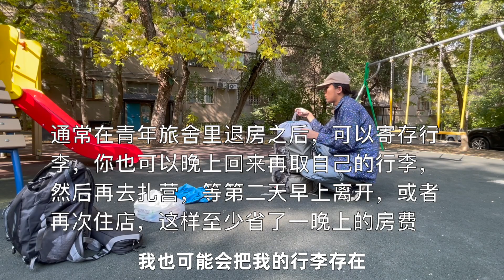在100多个国家睡过帐篷，我是怎么省钱的？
本期关于，我在🇰🇿哈萨克斯坦阿拉木图市区内一社区公园扎营过夜的经历，分享了十几年来，我在🌍世界各地扎营的一些经验。（2024年9月24日）